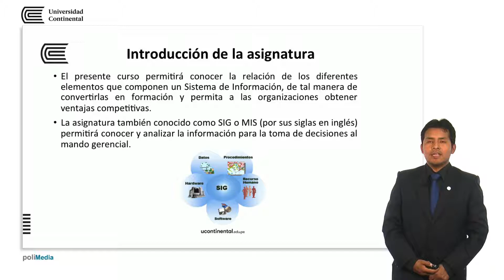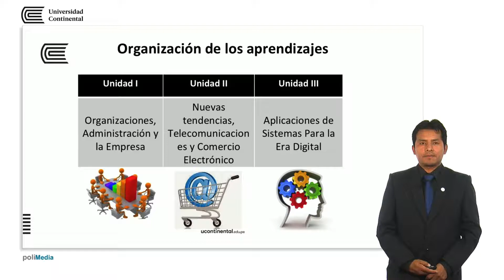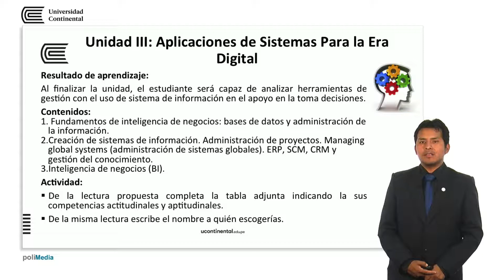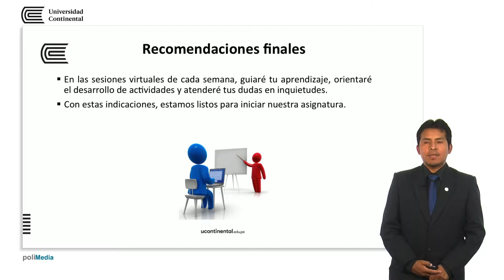Presentación de la asignatura: Sistemas de Información Gerencial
Davy Darío Veli Rojas docente de la asignatura de Sistemas de información gerencial.